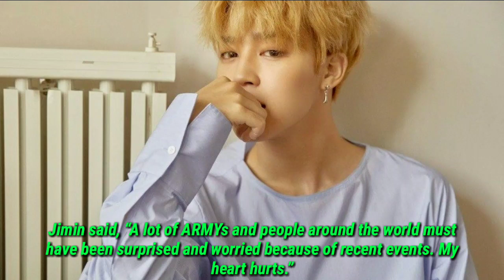BTS’s Jimin spoke briefly to fans about the recent c0ntr0versies surrounding the group.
Afterward, a Jewish human rights group raised issue with a 2015 photo shoot with BTS in which RM was photographed wearing a hat with a symbol of the Nazi Party and a concert performance in which flags with symbols similar to the swastika were used. The stylist for the photo shoot commented on the hat.